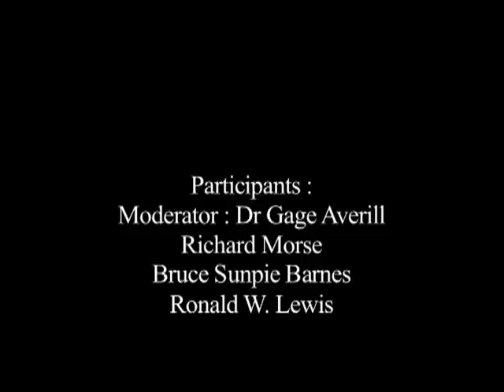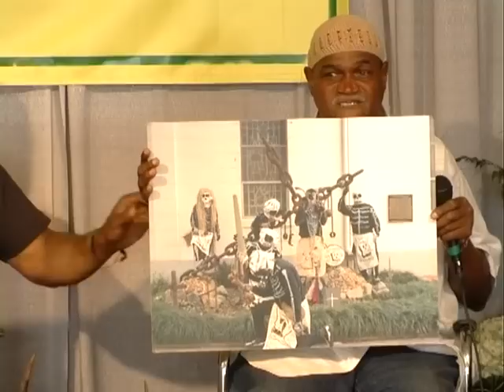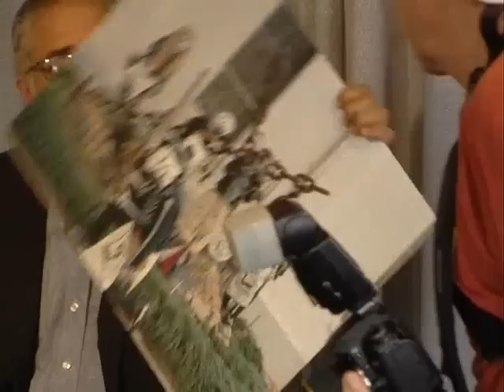Carnival Traditions in Haiti and New Orleans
Lecture and presentation from New Orleans Jazz and Heritage Festival, 2011.

Moderator: Dr. Gage Averill
Participants: Richard Morse, Bruce Sunpie Barnes, and Ronald W. Lewis